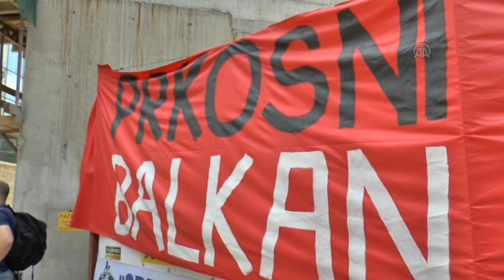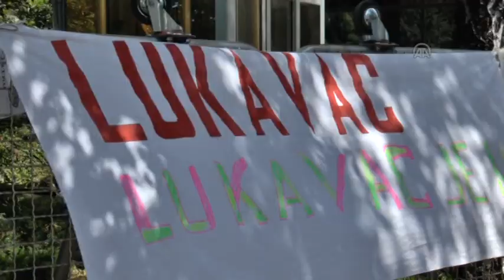Protesti u Sarajevu, 9 maj 2014.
VIDEO: Anadolija